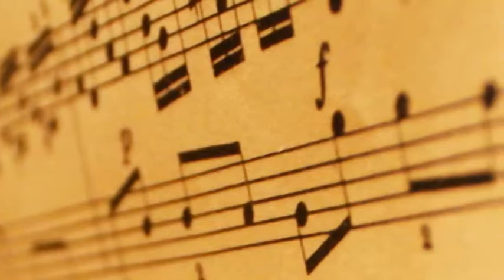Presentará Nayeli Nesme disco con obras poco conocidas de María Grever @elgolfoveracruz